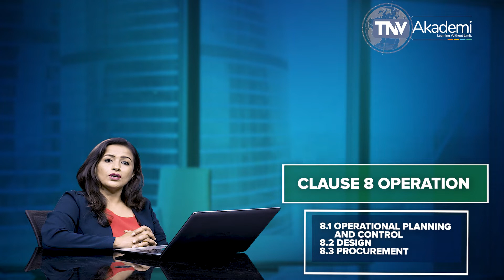EnMS Operation Clause 8 of ISO 50001:2018 | Training on ISO 50001:2018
This Video Explain the requirement of Clause 8 of ISO 50001:2018 which covers the requirement ISO 50001 for Energy management systems Auditor. This content is useful for EnMS (ISO 50001:2018) Internal Auditor, Auditor, Lead Auditor, Implementer, Lead Implementer. This video includes an explanation of the requirement of Clause 8 of ISO 50001:2018. The further explanation has been made in consideration with the requirement of ISO 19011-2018 and ISO 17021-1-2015 to enable the audience to provide the knowledge of management system standards to become an efficient auditor. In this video/session, we discussed Clause 8 of ISO 50001:2018 that states the process of communicating vital information related to the Medical devices — Quality management systems of the organization internally and externally. This video is useful to understand Clause 8 of ISO 50001, ISO 50001:2018, ISO 50001 clause wise explanation. This video is the part of the course material of ISO 50001:2018 Lead Auditor Training Course, Course Material of ISO 50001:2018 and offers Online EnMS Lead Auditor Training Course, ISO 50001:2018 Lead Auditor Training, ISO 50001:2018 Lead Implementer Training and EnMS Training offered by TNV which is Certified by Exemplar Global. TNV Akademi is a group company of TNV Certification Pvt. Ltd. Which is managed through its master domain name this is part of the online course for ISO 50001:2018, EnMS Lead Auditor Training? If you are an Auditing professional, please go through our other video which covers training video on EnMS (ISO 50001), OHSMS (ISO 45001), (ISO 20000-1) IT-SMS, ABMS (ISO 37001) Anti-Bribery Management System, BCMS (ISO 22301) Business Continuity Management System, EMS (ISO 14001) Environmental Management Systems, FSMS (ISO 22000) Food Safety Management Systems, HACCP, ISMS (ISO 27001) Information Security Management System, MD-QMS (ISO 13485) Medical Devices, QMS (ISO 9001) Quality Management System, PIMS- ISO 27701 (Privacy Information Management System) TNVAKADEMY ISO50001:2018, TNV offers training on Certified Management System Specialist (CMSS), Certified Pharmaceutical & Biotechnology Facility Design Expert, Certified Pharmaceutical & Biotechnology Validation & Qualification Expert, Compliance Management System ISMS Manager (ISO 19600), Educational Organization Auditor, EU GDPR Data Protection Officer, Event Sustainability Management System Auditor (ISO 20121), GDP: Good Distribution Practices Lead Auditor, General Data Protection Regulation, GEP: Good Engineering Practices Lead Auditor, GMP: Good Manufacturing Practices Lead Auditor, GQCLP: Good Quality Control Laboratory Practices Lead Auditor, GRP: Good Radio pharmacy Practices Lead Auditor, GSP: Good Storage Practices Lead Auditor, GTP: Good Tissue Practices Lead Auditor, HVAC: Heating Ventilation Air Conditioning, Information Security Risk Management Manager (ISO 27005), Information Technology Service Management System, IT-SMS (ISO 20000-1) Auditor, ISO 13053 Six Sigma Methodology Training, ISO 17020 Lead auditing course, ISO 17021-1 lead auditing course, ISO 18404 Lean & Six Sigma Internal Auditor, ISO 18404 Lean & Six Sigma Lead Auditor, ISO/IEC 17025 Laboratory Management System Trainings, LB Lean Beginner - Derived from ISO 18404 Standard, LE Lean Expert - According to ISO 18404 Standard, LL Lean Leader - According to ISO 18404 Standard, LP Lean Practitioner - According to ISO 18404 Standard, LSSB Lean Six Sigma Black Belt - According to ISO 18404 Standard, LSSG Lean Six Sigma Green Belt - According to ISO 18404 Standard, LSSMBB Lean Six Sigma Master Black Belt - According to ISO 18404 Standard, LSSY Lean Six Sigma Yellow Belt - Derived from ISO 18404 Standard, Management, Implementation Consultant, OIC/SMIIC-01 HALAL Food Religious Affairs Expert Course, OIC/SMIIC-01 HALAL Food Technical Auditor Course, Petroleum and Natural Gas Products & Services Auditor, Privacy Information Security Management System Auditor (ISO 27001), Process Safety Management Auditor, Responsible Care Auditor, Risk Manager (ISO 31000), Security Operations Management System Auditor (ISO 18788), Social Responsibility Auditor (ISO 26000), SSB Six Sigma Black Belt - According to ISO 18404 Standard, SSG Six Sigma Green Belt - According to ISO 18404 Standard, SSMBB Six Sigma Master Black, Belt - According to ISO 18404 Standard, SSY Six Sigma Yellow Belt - Derived from ISO 18404 Standard, Supply Chain Security Management System Auditor (ISO 28000), Sustainable Development Management System Auditor (ISO 37101), Water Quality Management System (WQMS) Auditor, EnMS Lead Auditor Training, ISO 50001 Lead Auditor Training, ISO 50001 Online Training, How to become ISO 50001 Auditor, ISO 50001 Online Training, Free Course of ISO 50001, EnMS Free Training, EnMS Operation, Training on EnMS Operation, Create your own EnMS Operation.